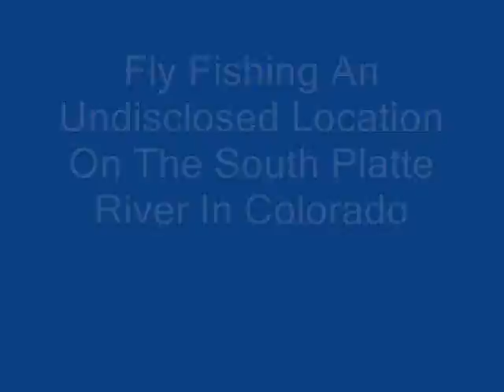memorial day fishin 09